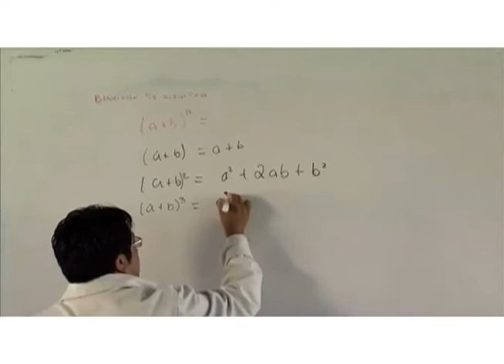Enlace es discriminatoria, absurda e inmoral: José Del Val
Visita El director del Programa Universitario México Nación Multicultural (PUMC) de la UNAM aseguró que "es inaudito querer seguir con la idea de que la prueba ENLACE nos habla de nuestra realidad" y señaló que la única realidad es que el Estado de debe hacerse responsable para solucionar el problema educativo antes de querer evaluarlo.